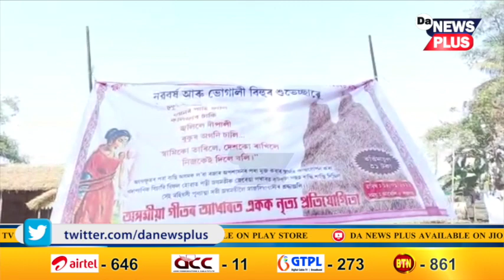নলবাৰীত মাঘবিহুৰ প্ৰস্তুতি তুংগত